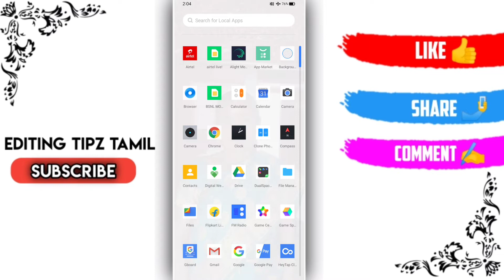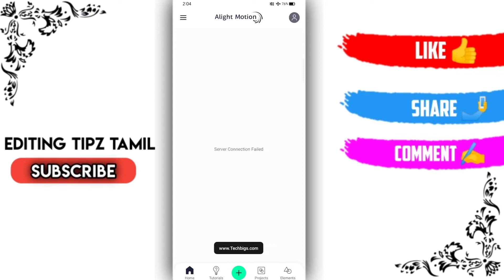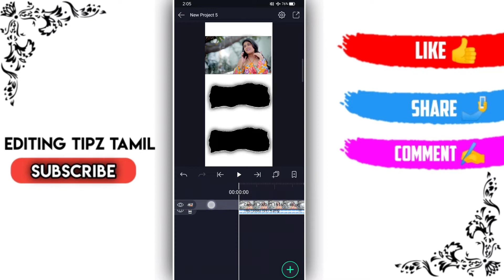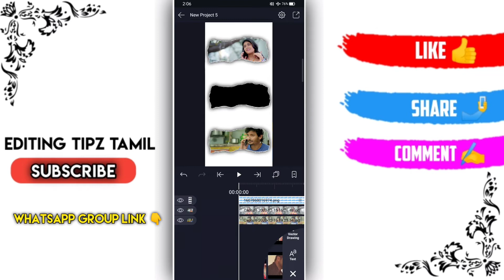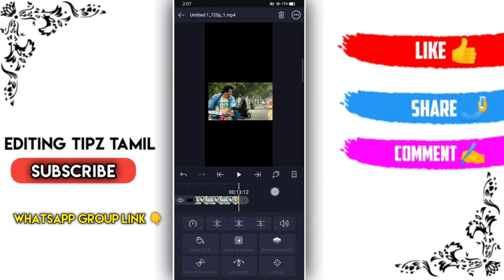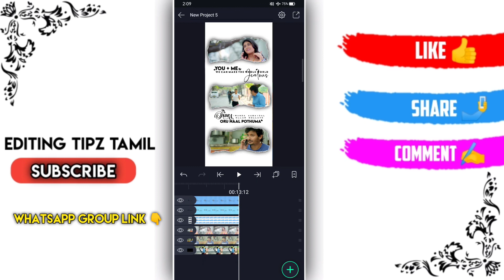💥New Trending PNG image full screen video editing alight motion||Alight motion tutorial tamil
Hi friends 👋 welcome to our chennal
Always best 👌 video only our chennal
Favorite videos 😍 only

©NOTE: All Content used is copyright to EDITING TIPZ TAMIL Use or commercial Display or Editing of the content without Proper Authorization is not Allowed.

Trending searches video editing and Instagram. Trending video editing alight motion is best edit app in Android mobile

Easy method video editing and tips and tricks latest news updates 😉😊

UPLOADE 👌
ℹSUPPORT👌
ℹTUTORIALS👌
ℹSUBSCRIBE👌
ℹThanks for watching👌